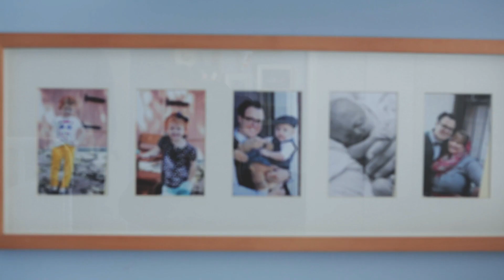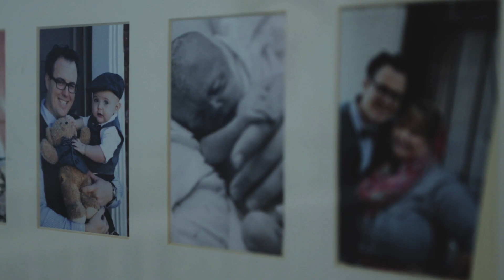Sevenly + Now I Lay Me Down To Sleep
This week we are partnering with Now I Lay Me Down to Sleep (NILMDTS), an organization that connects parents who have recently suffered the loss of a newborn to volunteer photographers who are deployed immediately to take professional photos, providing memories that will last forever. With your support, we will provide peace and comfort to families while helping them to always remember their child.